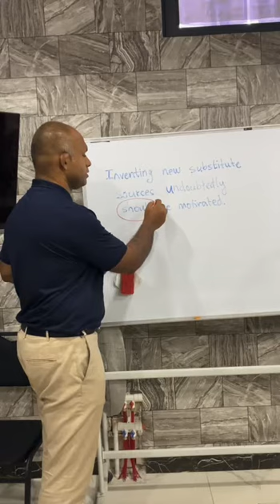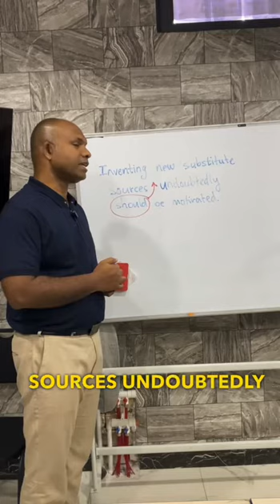IELTS writing by EnglishAasan SMBM Arshad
IELTS Writing